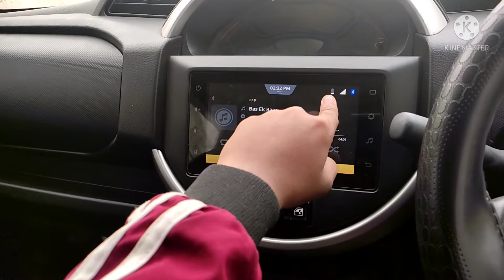Car mein kya kar raha huin 👀😆?? Soumen Das Official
Song Credit